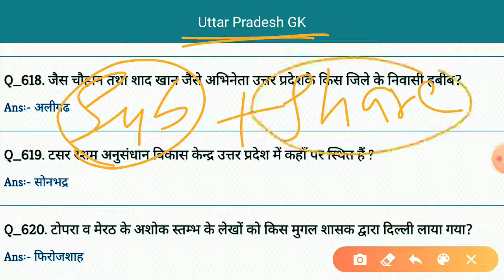Uttar Pradesh Gk | Uttar Pradesh gk Question answer for Competitive Exam | Uttar Pradesh Gk in hindi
Uttar Pradesh Gk important gk Question for all competitive exam
Uttar Pradesh gk for Lab assistant exam
Uttar Pradesh important question from exam point of view
Uttar Pradesh for Uttar Pradesh police
Uttar Pradesh all gk for exam
Uttar Pradesh latest gk question
Uttar Pradesh all new gk question answer for competitive exam